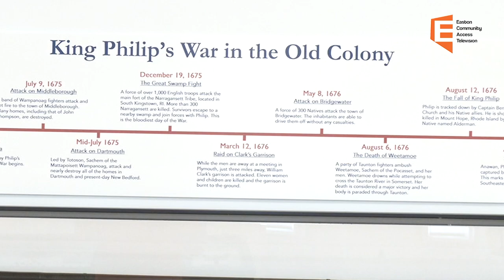King Philips War Panel 3/23/23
ECAT and Community Forum Presents King Philip's War Panel. Join Ed Hands, Marion Wingfield, David Ames and Eric Schultz as they discuss King Philip and his battle in the region that touch the town of Easton.

Filmed at Old Colony Historical Museum
3/23/23